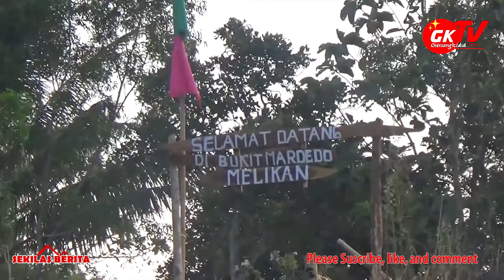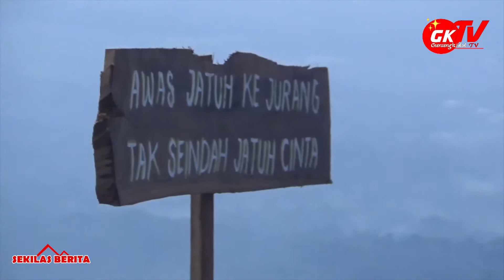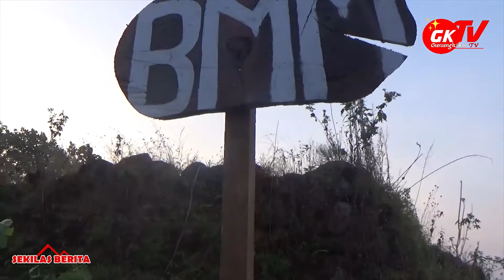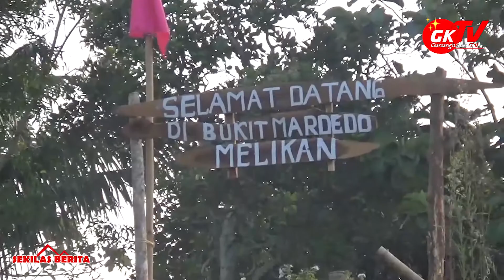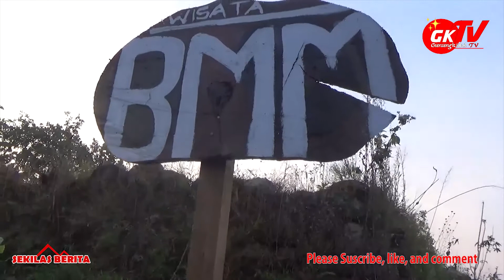BMM Melikan Mulai Percantik Diri Sambut Wisatawan - TV Gunungkidul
Gunungkidul TV -- Kabupaten Gunungkidul sangatlah banyak menyimpan tempat indah yang dapat menjadi obyek wisata. Dan inilah satu obyek wisata yang sobat wajib kunjungi yakni BMM (Bukit Maderdo Melikan). Obyek wisata BMM ini terletak di Dusun Melikan Desa Umbulharjo Kecamatan Ponjong Kabupaten Gunungkidul DIY.

Dusun Kepek II, RT.01/09 Desa Kepek Wonosari Gunungkidul DIY 55813. Telp. (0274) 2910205. WA only. 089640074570.

Salam Gunungkidul Handayani yang Berkemajuan dari kami Gunungkidul TV yang Cerdas dan Berbudaya..!!!